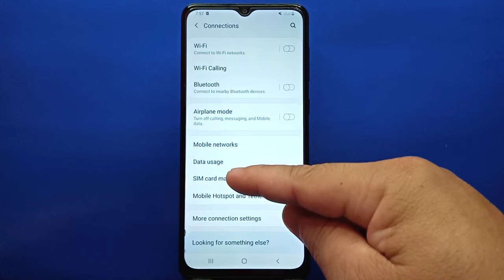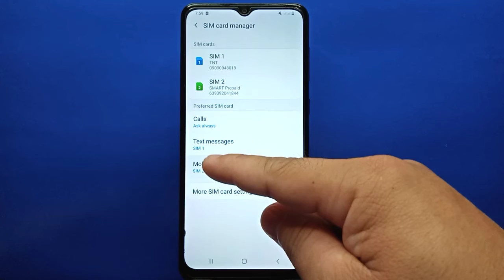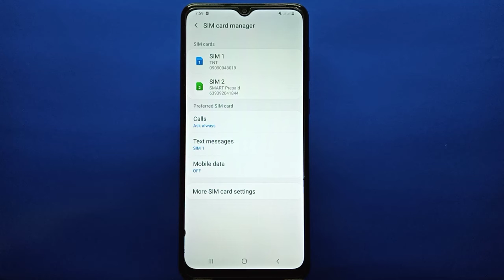How to Set Preferred SIM Card for Mobile Data on Samsung Galaxy A02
Do you want to set preferred sim card for mobile data on samsung galaxy a02.  In this tutorial I will teach you how to set preferred sim card for mobile data on samsung galaxy a02 mobile phone.

Thanks...